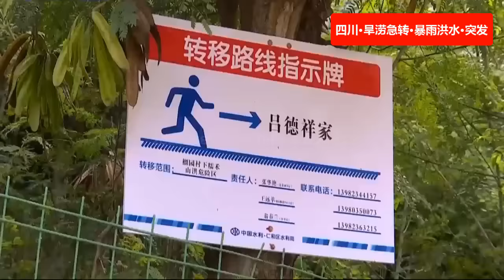四川重慶高溫、大旱之後必有大澇？ 🔴四川旱澇急轉，暴雨洪水突發，警惕高溫後的第一場暴雨。 ✳️提醒大家注意暴雨和洪水，注意安全！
☔️🌍After high temperature and severe drought in Chongqing, Sichuan, there must be major floods? 🔴The drought and floods in Sichuan have turned sharply, and the torrential rain and floods are sudden. Be alert to the first rainstorm after the high temperature. ✳️Remind everyone to pay attention to rainstorms and floods, and pay attention to safety!
四川省重慶での高温と深刻な干ばつの後、大規模な洪水が発生する必要がありますか? 🔴四川省の干ばつと洪水は急激に変化し、集中豪雨と洪水が突然発生しました.高温後の最初の暴風雨に注意してください. ✳️暴風雨や洪水に注意を払い、安全に気をつけてください！
四川重庆高温、大旱之后必有大涝？ 🔴四川旱涝急转，暴雨洪水突发，警惕高温后的第一场暴雨。 ✳️提醒大家注意暴雨和洪水，注意安全！